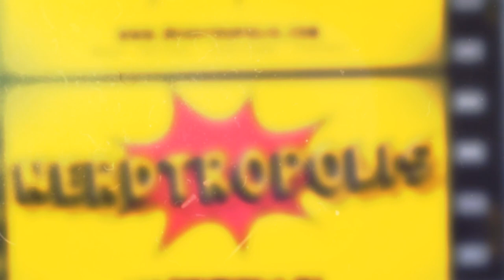Air Bud Creator/Director Robert Vince Drops Exciting News About New Film and Series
The Mayor of Nerdtropolis, Sean Tajipour, speaks with the Air Bud  Franchise Creator and Director Robert Vince about the first film's legacy and the upcoming film and series. Watch the entire collection from the franchise now on Disney+.

00:00 Introduction
00:33 Air Bud Collection On Disney+
01:46 Golden Retrievers
03:11 Finding Buddy
05:30 Training For The Movie
07:58 Using Pudding In The First Film
09:40 Challenges Filming
10:57 Memorable Moments
12:14 Working With Puppies
13:28 Future Of Air Bud
15:44 Outro

Air Bud Collection